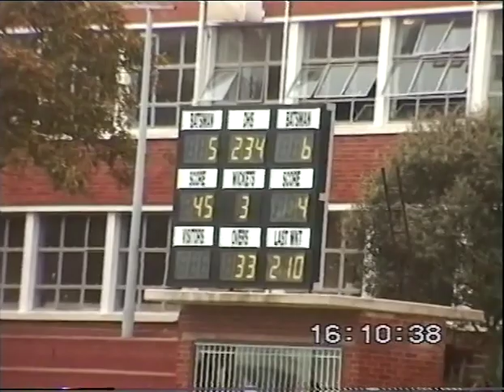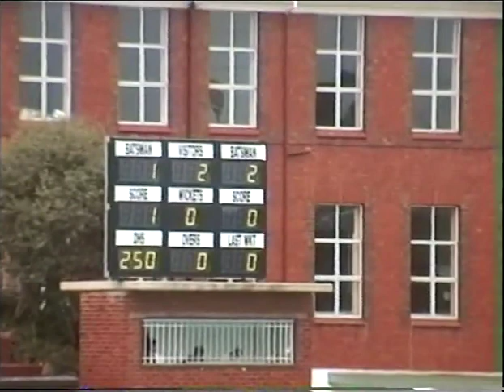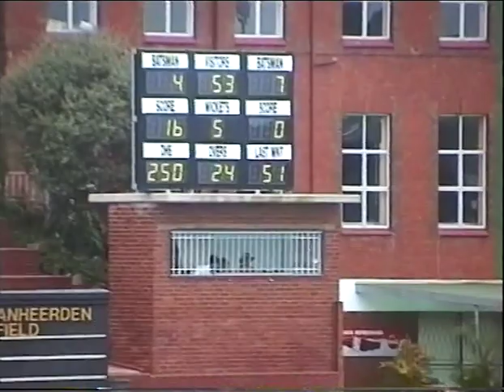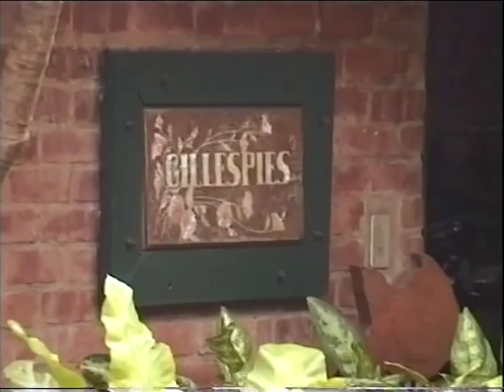South Africa 1997 KES Cricket Tour part 4